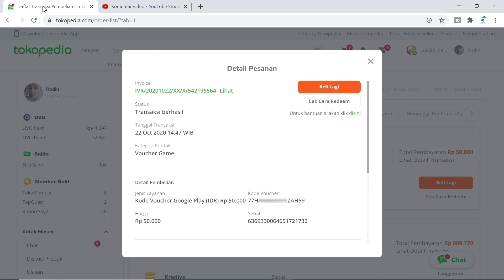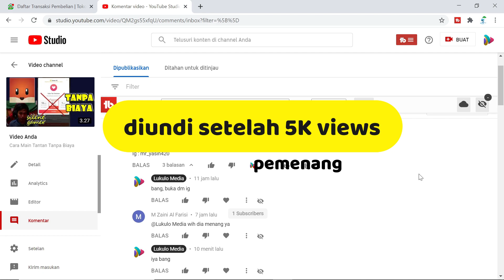Vip Tantan Grat!s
Vip Tantan Gratis